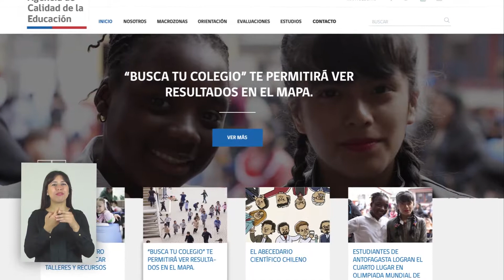Video Apoderado Categoría de desempeño 2017 Agencia de calidad de la Educación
"La comunicación en cualquier plataforma, es la base para el desarrollo de proyectos orientados al Motion graphics, Producción 3D, & video juegos".

¿Qué Hacemos? Producción 3D, Captura de movimiento, Plataformas game y motion graphics, siempre logrando la comunicación asertiva
¿Algo nuevo? Desarrollando proyecto con captura de movimiento único servicio en chile. Nuestro concepto como estudio es fortalecer a nuestros clientes y a cada integrante de nuestro equipo.
Logrando un ambiente grato, confiable y motivador. Integramos "Motion Capture (Mocapchile.cl), lo que nos da la ventaja de ofrecer al mercado chileno y Sudamericano tecnología de punta.
Nos enfocamos en el desarrollo de soluciones audiovisuales en el área de la innovación, ingeniería, mínerias, comunicación, educación y entretención.